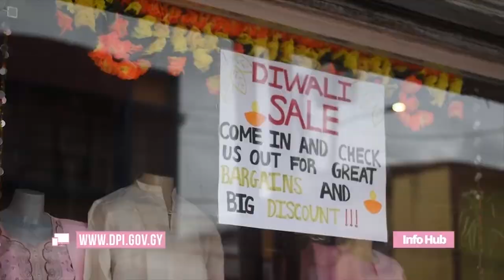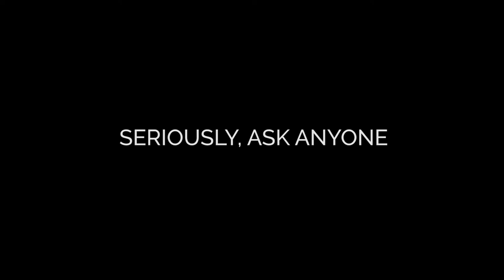Why is Hinduism SO popular in Guyana?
Episode #7: For The Culture Guyana: Why Guyana Celebrates Diwali

Like our videos? Help support us in our quest to highlight our lovely native land of Guyana!

Millions throughout Southeast Asia celebrate the holiday of Diwali. Guyana is also one of the few nations in the world outside of this region to celebrate the holiday. So why does a tiny English speaking nation in South America celebrating a Hindu holiday? We'll tell you in this episode of For The Culture Guyana.

Editors N.B NB: Apologies for the Background Creaking.